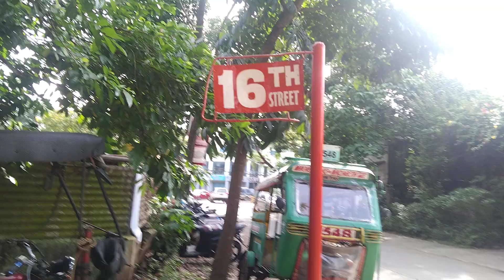October 30, 2022